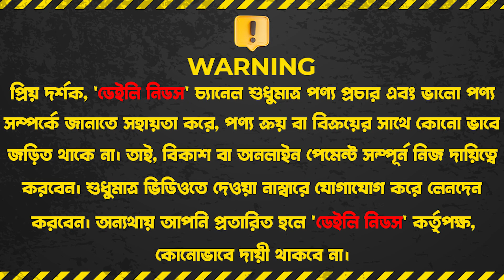প্রফেশনাল কাজের জন্য প্রিমিয়াম ল্যাপটপ কিনুন✔Low Price Laptop In BD✓Second Hand Laptop Price BD 2023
LAPTOP UNIVERSE
92/2, Senpara Parbata (BESIDE SA PORIBAHAN, MORI MEDICINE BUILDING 3RD FLOOR)
Mirpur-10, Dhaka

☘Allah Hafez☘

K.W.